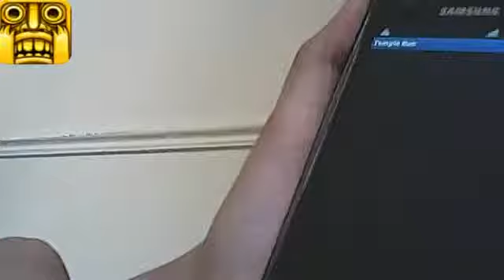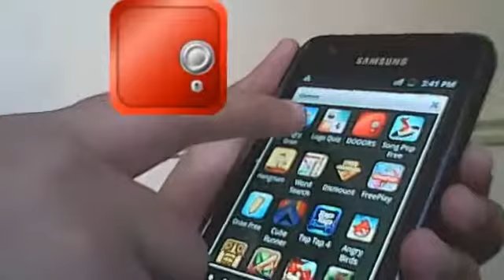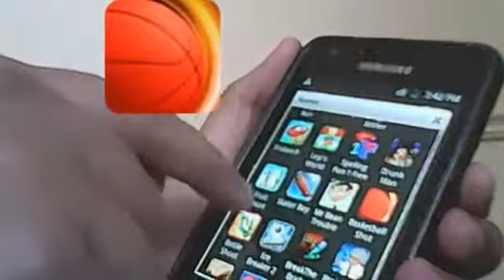1Temple Run Features + Extra Game Apps Samsung Galaxy SII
1Temple Run Features Extra Game Apps Samsung Galaxy SII Phone Mobile Iphone Cell Nokia "Mobile Phone (Invention)" "Port Of Mobile (Location)" "Phone (phonetics)" "Phone (film)" Wireless "Cell Phone" Phones Touch Review Mario Gps Android Handy Google "Android (operating System)" Screen Gsm N95 Bluetooth "Android (robot)" Case Camera "Telephone (Patent)" At&t Sent Sidekick Wifi Wii Windows Cellular "Mobile River (River)" Kart Bros Nintendo Dual Stage "Mario Bros"